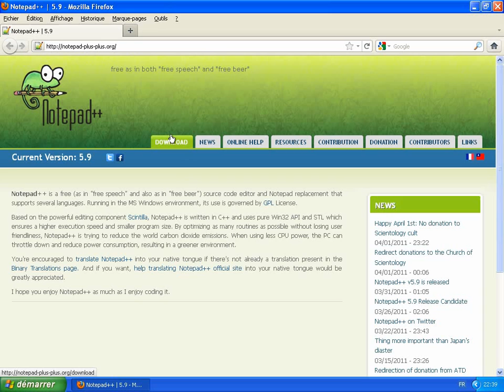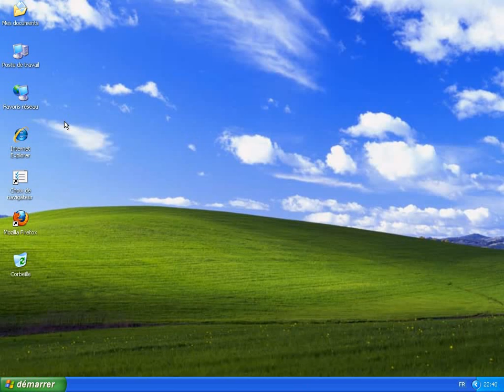Installer Notepad plusplus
Comment installer l'editeur de texte Notepad plusplus